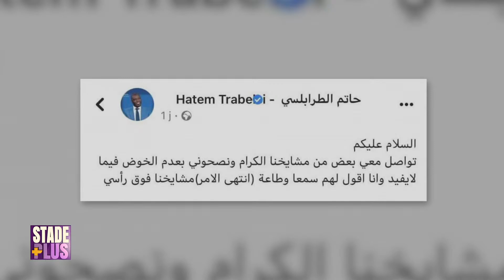سمير السليمي: بعلاقة بتصريحات حاتم الطرابلسي راهي زوبعة في فنجان. و التدخلات عشناهم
سمير السليمي: بعلاقة بتصريحات حاتم الطرابلسي راهي زوبعة في فنجان. و التدخلات عشناهم ، و انا كان جيت في بلاصة سليم شيبوب نعمل اكثرمنه.